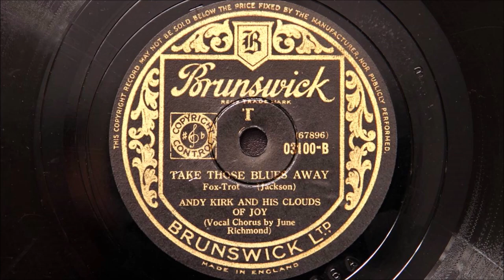Andy Kirk and His Clouds of Joy - Take Those Blues Away (1940)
Andy Kirk, (born Andrew Dewey Kirk, May 28, 1898 – December 11, 1992)
Recorded in New York on the 25th June 1940
Personnel:
Clarence Trice, Harold Baker and Harry Lawson-trumpet / Ted Donelly and Fred Robinson-trombone / Rudy Powell, John Harrington, Dick Wilson and Edward Inge-reeds / Mary Lou Williams-piano / Floyd Smith-guitar / Booker Collins-string bass / Ben Thigpen-drums / June Richmond-vocal

Played on a Garrard 401 turntable with an SME 3009 tonearm, (non improved), fitted with a Grado Prestige 78E phono cartridge specially designed for playing 78s.  Turntable refurbished by Dominic Harper of Northwest Analogue of Preston, Lancashire, UK.